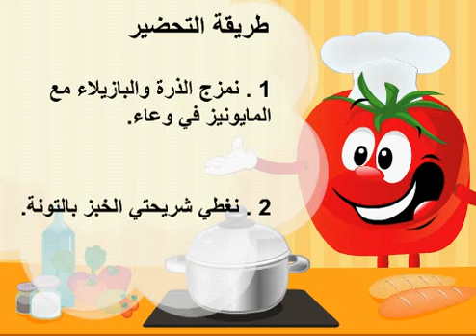ساندويش التونة والمايونيز